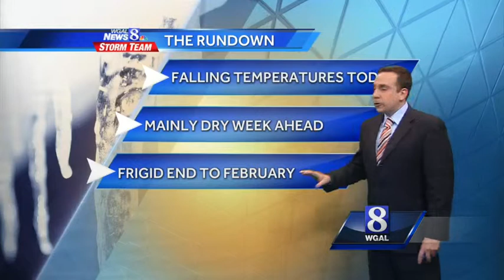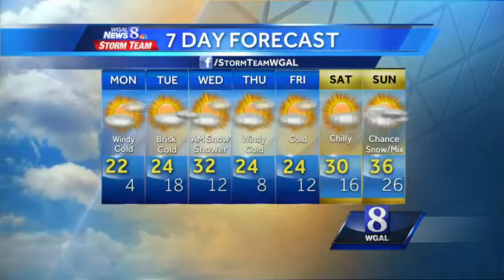Windy, cold; single digit wind chills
Today: Decreasing Clouds. Windy & colder. Single digit wind chills. Temperatures dropping to 18 by evening rush hour. Winds: NW 10-20 mph.